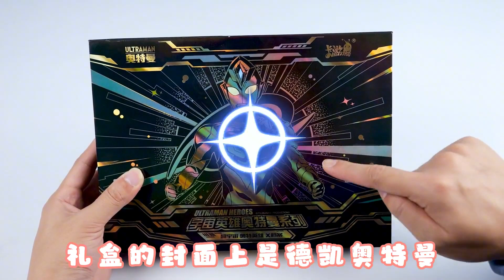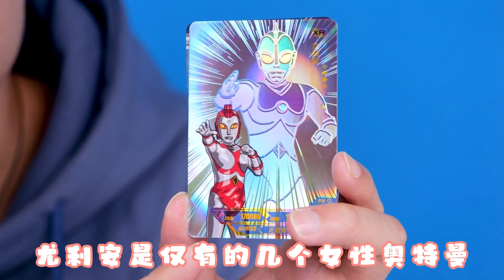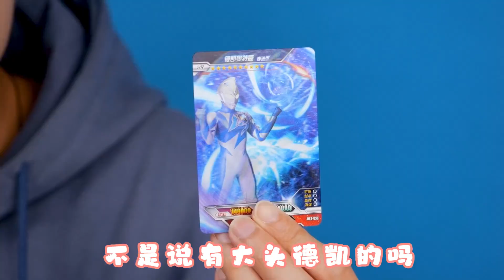铁柱哥拆箱双十一纪念礼盒，卡片超多，却发现大头德凯不见了